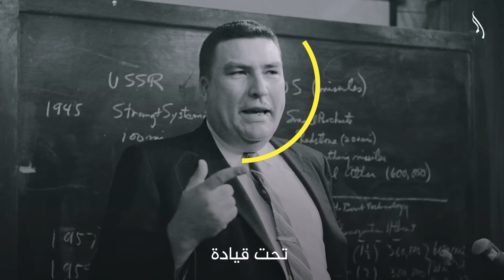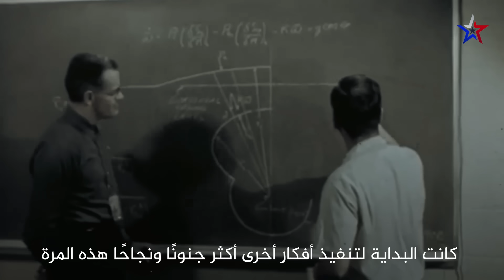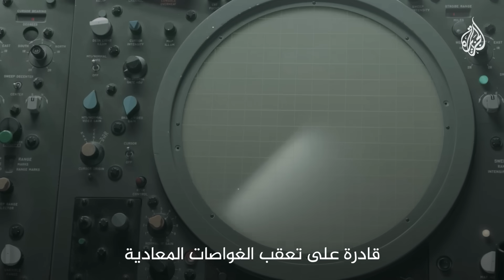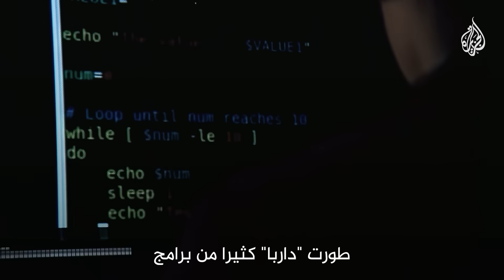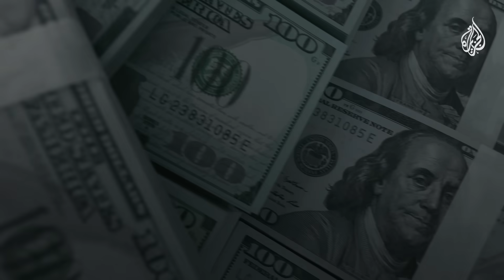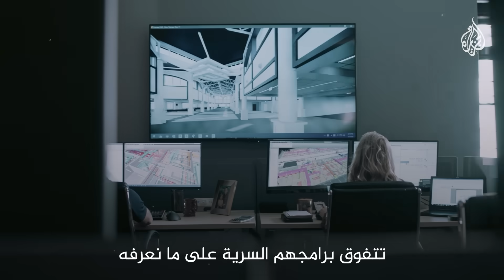داربا.. وكالة متقدمة تتفوق برامجها السرية بعشرة أعوام على ما نعرفه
داربا.. وكالة متقدمة لمشاريع الأبحاث المتقدمة، تتفوق برامجها السرية على ما نعرفه بعشرة أعوام، أفكارها جنونية وقريبة إلى الخيال العلمي، تتحكم في الأجهزة العسكرية والجنود البشريين وفق خطط سرية للغاية، لكن ماذا تخفي عننا؟

"داربا: العقل الخفي وراء التطور التكنولوجي الأمريكي"
"داربا: من سبوتنيك إلى الذكاء الاصطناعي – قصة تفوق تقني"
"كيف تغير داربا مستقبل التكنولوجيا والدفاع الأمريكي؟"
"داربا: الوكالة السرية التي تسبق المستقبل"

في هذا الفيديو، نستعرض قصة وكالة داربا وكيف لعبت دوراً حاسماً في التفوق التقني للولايات المتحدة منذ تأسيسها بعد إطلاق سبوتنيك. سنكتشف إنجازات داربا في تطوير الإنترنت، أنظمة الملاحة، الطائرات دون طيار، والذكاء الاصطناعي. سنتعرف أيضاً على المشاريع المستقبلية لهذه الوكالة التي تبقى سرية ولكنها تواصل تشكيل مستقبل التكنولوجيا والدفاع.
ماذا تعرف عن وكالة البحوث العسكرية الأميركية داربا التي تغير وجه الحروب إلى الأبد؟

00:00:00  بداية داربا: وكالة الأبحاث الأكثر سرية وتأثيراً
00:00:25  انطلاق سبوتنيك: لحظة تاريخية دفعت لإنشاء داربا
00:01:14  إنشاء وكالة داربا وتحدياتها الأولى
00:02:31  أهداف داربا: التميز الأمريكي في مواجهة المستقبل
00:03:50  أول التجارب العسكرية: عملية أرغوس
00:04:40  منجزات داربا في الابتكار العسكري والتقني
00:06:09  تقنيات حديثة: من الذكاء الاصطناعي إلى تقنيات التخفي
00:07:03  أبحاث داربا المستقبلية: تكنولوجيا الجنود المعززة والاتصال بالآلة
00:07:45  ميزانية داربا والتكنولوجيا السرية
00:08:08  إرث داربا وتأثيرها حتى اليوم

يتناول الفيديو دور داربا، وكالة الأبحاث المتقدمة، في وضع الولايات المتحدة في مقدمة الابتكارات العسكرية والتقنية.
انطلقت داربا بعد إطلاق سبوتنيك الروسي، كاستجابة للتفوق السوفيتي، حيث قررت واشنطن مواجهة الخطر بالتكنولوجيا.
شاركت داربا في تطوير الإنترنت ونظام تحديد المواقع العالمي (GPS)، وتقنيات الطائرات دون طيار والذكاء الاصطناعي.
مشاريع داربا لا تقتصر على الحاضر بل تمتد لاستشراف المستقبل، من خلال تقنيات حديثة مثل التفاعل بين الدماغ والآلة.
تنفق داربا مليارات الدولارات سنوياً على الأبحاث لضمان التفوق الأمريكي في مجالات مثل الذكاء الاصطناعي.
تشير تقديرات علماء داربا إلى أن مشاريعهم السرية متقدمة بما لا يقل عن عشر سنوات على التكنولوجيا المتاحة للعامة.
تسهم تكنولوجيا داربا في رسم ملامح عالمنا الحديث، مدنياً وعسكرياً، منذ تأسيسها وحتى اليوم.

The video discusses DARPA's pivotal role in placing the U.S. at the forefront of military and technological advancements.
DARPA was established in response to the Soviet Union’s Sputnik launch, marking a technological race.
DARPA contributed to major innovations, including the Internet, GPS, drones, and AI technologies.
DARPA’s projects extend beyond the present, exploring the future with groundbreaking tech like brain-machine interfaces.
Annually, DARPA spends billions to maintain U.S. dominance in AI, semiconductors, and unmanned aerial systems.
DARPA scientists estimate that their classified projects are at least a decade ahead of publicly available technologies.
DARPA’s technology continues to shape the modern world, both civilian and military, from its inception to the present day.